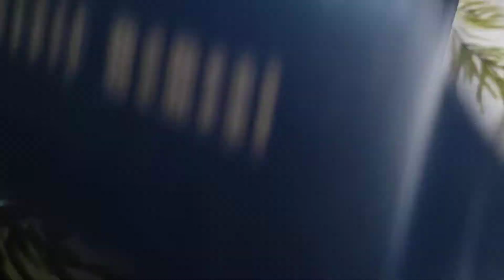Unboxing pearl gold plated necklace bought from Amazon 🥰😇|Cheap jewellery review😄